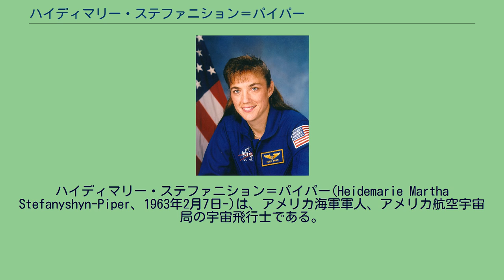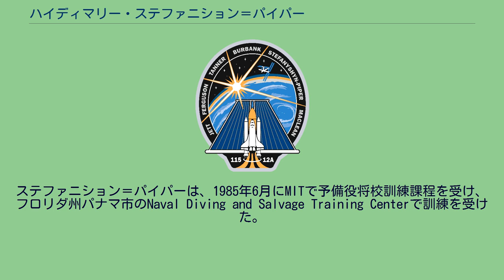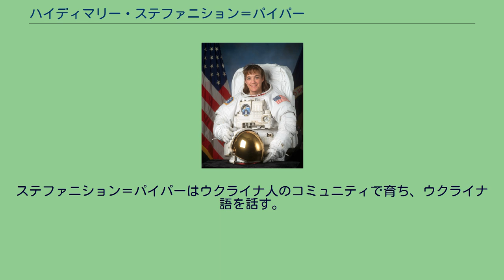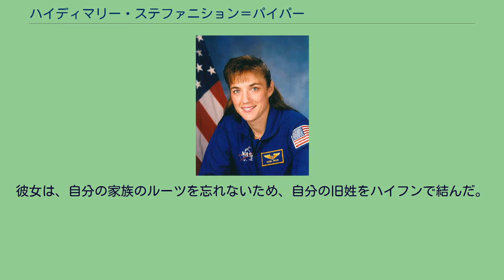ハイディマリー・ステファニション＝パイパー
ハイディマリー・ステファニション＝パイパー(Heidemarie Martha Stefanyshyn-Piper、1963年2月7日-)は、アメリカ海軍軍人、アメリカ航空宇宙局の宇宙飛行士である。
海軍での階級は大佐で、海難救助隊員も経験し、オアフ島沖でのエクソン・ヒューストンの座礁救援やペルーの潜水艦パコーチャの引き上げにも携わった。
宇宙飛行士としては、STS-115とSTS-126で2度宇宙を訪れており、歴代25位となる合計33時間42分の宇宙遊泳も行っている。
ステファニション＝パイパーは、ミネソタ州セントポールでウクライナ系アメリカ人の家系に生まれた。
1980年にセントポールにあるダーハムホール女子高校を卒業し、マサチューセッツ工科大学で1984年に機械工学の学士号、1985年に修士号を取得した。
アマチュア無線の免許を持っている。
ステファニション＝パイパーは、1985年6月にMITで予備役将校訓練課程を受け、フロリダ州パナマ市のNaval Diving and Salvage Training Centerで訓練を受けた。
彼女はための遠征の途中、オアフ島で座礁したエクソン・ヒューストンの救助を行った。
現在は海軍大佐の階級にある。
ステファニション＝パイパーは、1996年4月に宇宙飛行士の候補に選ばれ、6月からジョンソン宇宙センターで訓練を開始した。
2年間の訓練と評価を終え、ミッションスペシャリストとして採用された。
最初は打上げと帰還時の飛行士の支援の任務に携わり、またペイロードや宇宙遊泳の部署にも所属した。
ステファニション＝パイパーは、2006年9月9日に打ち上げられ、9月21日に帰還したSTS-115でミッションスペシャリストとして初の宇宙飛行を行い、女性として8人目の宇宙遊泳経験者となった。
2度の宇宙遊泳の合計は12時間8分に達し、これは女性としては2番目の記録だった。
また、ミネソタ州出身の女性が宇宙に行ったのは初めてのことだった。
2006年9月22日、家族と友人が催した帰還パーティーで、ステファニション＝パイパーは2度転倒した。
ヒューストンのエリントン・ホールで行われたセレモニーでは、スピーチの間に軽い頭痛を感じた。
外科医の診察によると、体に悪いところはないが、地球の重力にまだ慣れていないということであった。
2008年11月14日から11月30日まで行われたSTS-126では、ミッションスペシャリストとして3度の宇宙遊泳を行った。
3度の宇宙遊泳を終えて合計時間は33時間42分となり、これは歴代25位の記録となった。
2009年7月に彼女はNASAを退職し、海軍での勤務に戻った 父のマイケル・ステファニションは故人で、ウクライナのガリツィアで生まれ、第二次世界大戦中はドイツで働いていた。
戦後にドイツ人の女性と結婚し、アメリカ合衆国に移住した。
母のアデルハイド・ステファニションは現在もセントポールに住んでいる。
ステファニション＝パイパーはウクライナ人のコミュニティで育ち、ウクライナ語を話す。
彼女はグレン・A・パイパーと結婚し、祖父から取られたマイケルという名前の息子が1人いる。
彼女は、自分の家族のルーツを忘れないため、自分の旧姓をハイフンで結んだ。
趣味はスキューバダイビング、水泳、ランニング、ローラーブレード、アイススケート等である。